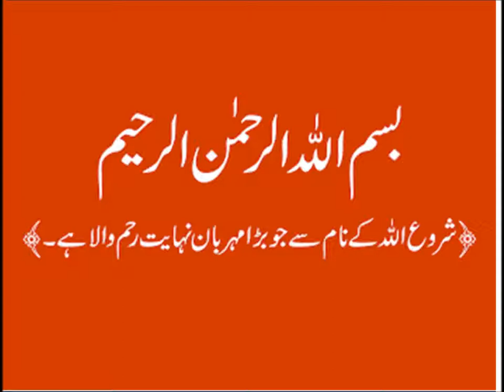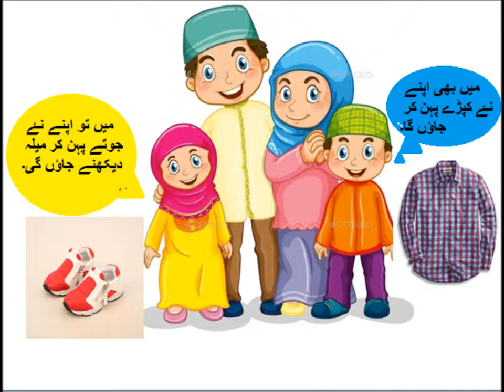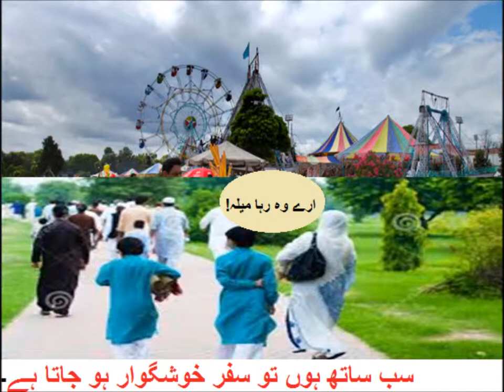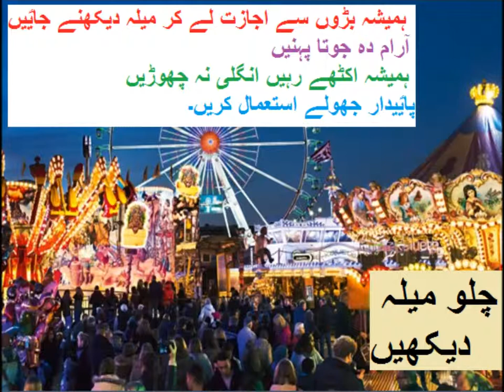Urdu Kahani/اردو کہانی چلو میلہ دیکھیں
Class 3 Urdu sabaq 63, Urdu story Chalo Maila Daikhain, اردو کہانی چلو میلہ دیکھیںIn this video you learn basic Urdu of class 3 Punjab text book board of Pakistan. Because Urdu is our national language, but mother tongue is different. Question answers at the end of chapter are solved and Urdu grammar is also taught with examples. So that is why main language of instruction used in video is Urdu. one can  have videos on all subjects from class 1 to class 5 including Urdu, English, Math and science. you can find us on Facebook page Pakistan home school  and website pakistanhomeschool.com.